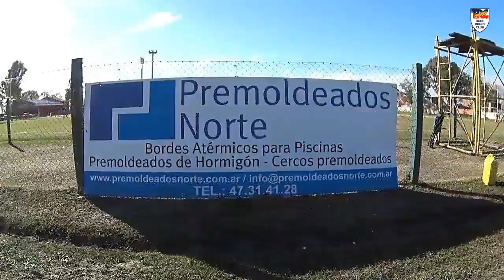M15 A TRC VS BANCO HIPOTECARIO 18 SEPTIEMBRE 2016